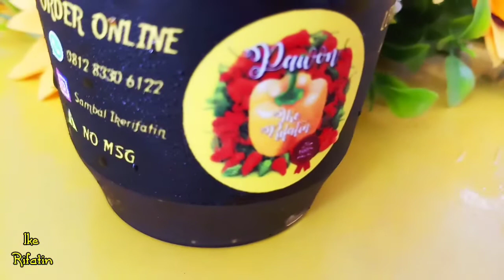Resep Lontong Mie Surabaya | Cara membuat Lontong Mie Surabaya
Resep Lontong Mie Surabaya | Cara membuat Lontong Mie Surabay

Bahan Lentho
1. Kacang Tolo 500 gram
2. Tepung Terigu 200 gram
3. Daun Bawang 2 Batang

Bumbu Halus
1. Bawang Merah 2 Butir
2. Bawang Putih 2 Butir
3. Daun Jeruk 3 Lembar
4. Lada Bubuk Setengah Sendok Teh
5. Garam & Gula Pasir ( Ukuranya Sesuai Selerah )

Bahan Kuah Lontong Mie
1. Daun Seledri 3 Batang
2. Daun Bawang 3 Batang
3. Bawang Merah Di Iris Tipis Tipis 6 Siung
4. Bawang Putih Iris Tipis 4 Siung
5. Udang Basah Kupas ( Sesuai Selerah )
6. Kepala Dan Kulit Udang

1. Bawang Putih Halus 2 Sendok Makan
2. Lada Bubuk Setengah Sendok Teh
3. Bawang Merah 3 Butir
4. Garam , Gula Pasir Dan Penyedap Rasa ( Ukuranya Sesuai Selerah )
5. Kecap Manis ( Ukuranya Sesuai Selerah )

Bahan Pelengkap
1. Mie Kuning Yang Sudah Di Rebus
2. Tauge Yang Sudah Di Cuci Bersih Dan Di Siram Dengan Air Panas
3. Lontong
4. Udang Yang Sudah Di Goreng
5. Bawang Putih Goreng
6. Bawang Merah Goreng
7. Daun Bawang
8. Penting
9. Cabe Rawit
10. Tahu Goreng
11. Petis Udang

Untuk Pemesanan Petis Udang Siap Cocol Ini
Hubungin
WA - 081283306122